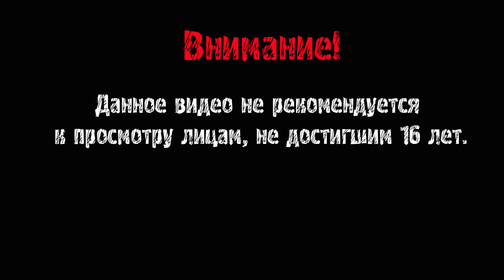ТОРГОВЫЙ ОСТРОВ ► Raft: The Final Chapter #4